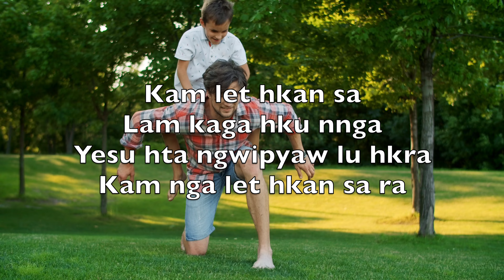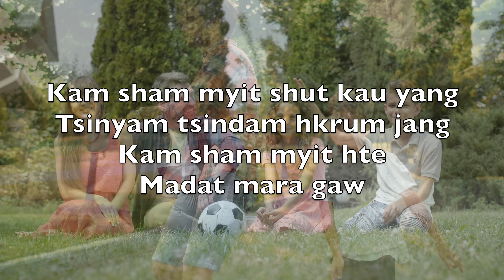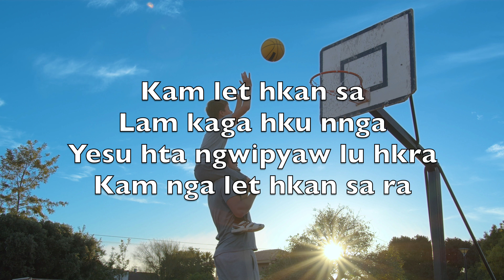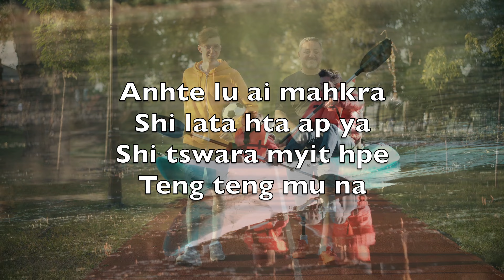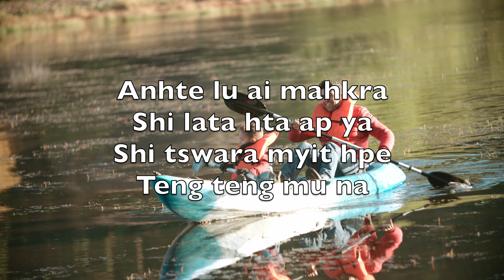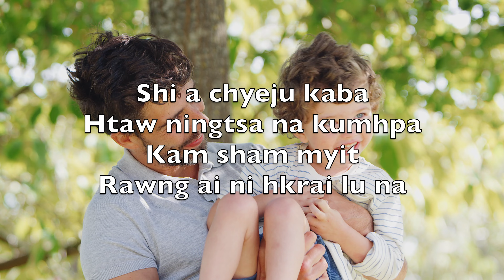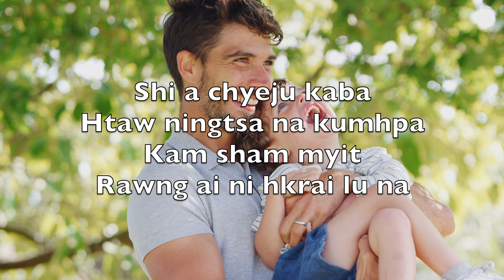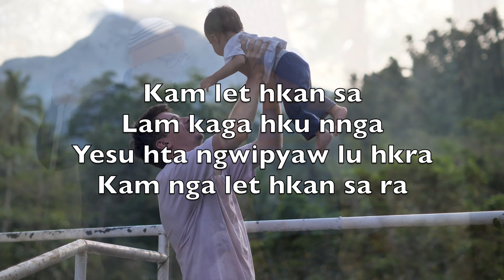Kam Sham Nna Madat Mara U (Trust And Obey) -Karaoke Baritone Saxophone Kayan Aiki John Sammis V1 HsB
What a glory
He sheds on our way

And with all
Who will trust and obey

Ch.

But our toil
He doth richly repay

But is blest
If we trust and obey

Until all on
The altar we lay

Or we’ll walk
By His side in the way

Never fear
Only trust and obey

Yesu mungga ninghtoi
Shi hte hkawm sa shaloi
Anhte lam hpe
Shi htai ya nga ai

Shi a myit hku hkan yang
Anhte kawsi nga nang
Kam sham let
Shi lam hkan sa na mai

Kam let hkan sa
Lam kaga hku nnga
Yesu hta ngwipyaw lu hkra
Kam nga let hkan sa ra

An hte gun hpai ai lit
Yawnhkyen ru yak ai myit
Yesu chyeju ningtsam
Ram ai law

Kam sham myit shut kau yang
Tsinyam tsindam hkrum jang
Kam sham myit hte
Madat mara gaw

Anhte lu ai mahkra
Shi lata hta ap ya
Shi tswara myit hpe
Teng teng mu na

Shi a chyeju kaba
Htaw ningtsa na kumhpa
Kam sham myit
Rawng ai ni hkrai lu na

Shi a myit hpe chye jang
Shi lagaw a nhpang
Anhte ngwipyaw myit hte
Dung nga na

Shi myit hku shagu hte
Shi htet da ai ga hpe
Kam sham let
Shi ga hkan sa saga

John Henry Sammis, Daniel Brink Towner